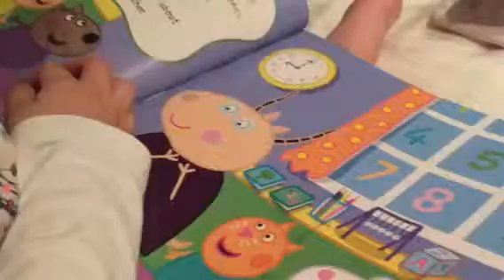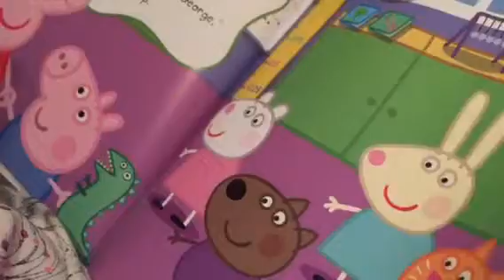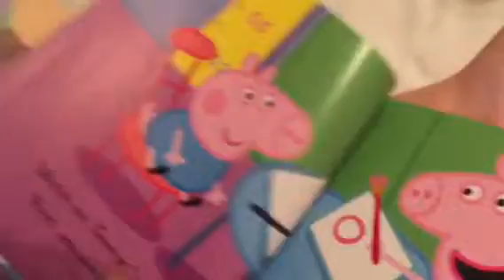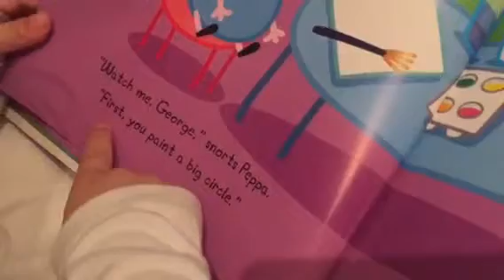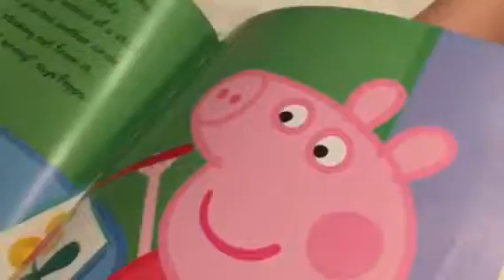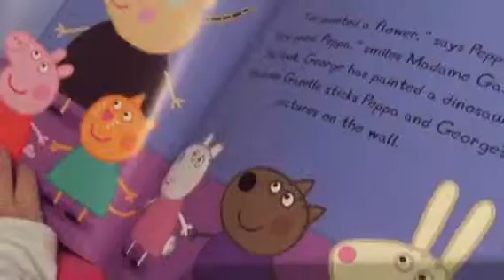Connor reading Pepppa Pig book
3 years 10 months old